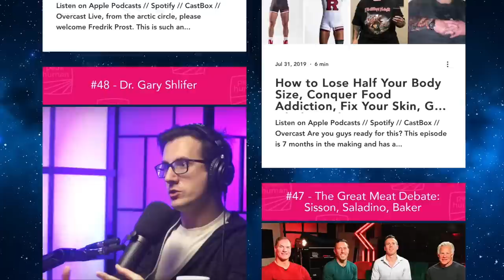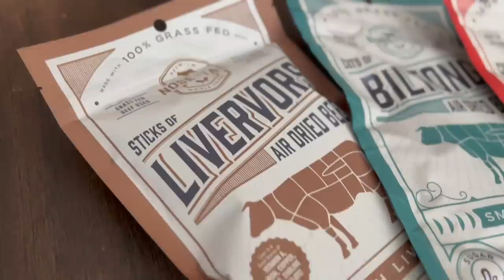Seed Oils are the #1 Problem in Your Diet / Chris Knobbe, MD | Peak Human Podcast